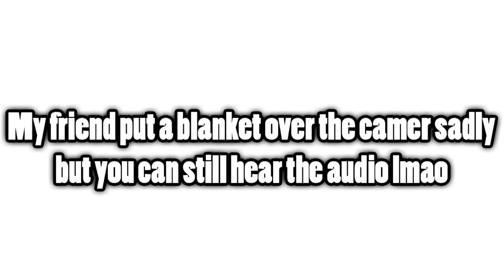SQUIRTING STRANGERS IN THE HEAD WITH A WATER GUN 💦 🔫 (GONE WRONG)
We post Abandoned Adventure Vlogs, Pranks, Dares & Reactions !

Wanna Check Me Out ?